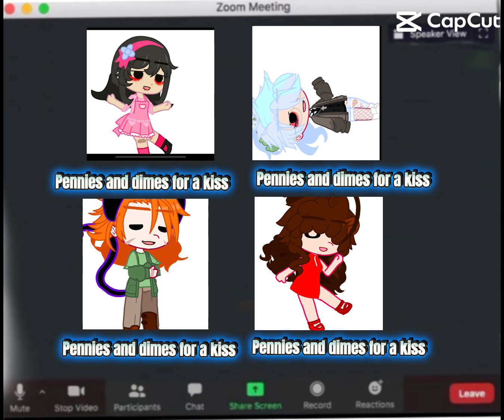Remix of Call me Maybe Ft.the P.S trio and F.N.F trio